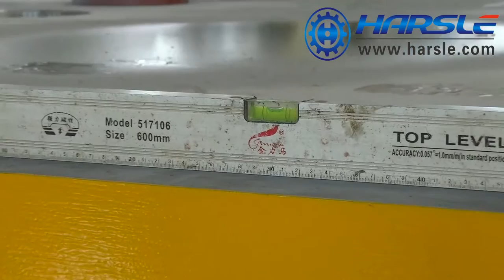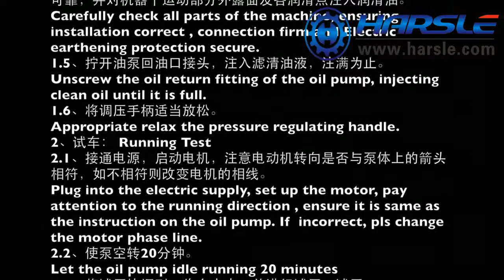How to install harsle door frame hydraulic press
Harsle design ,manufacture and export door frame hydraulic press.

It is our worker to install the machine.

Nanjing Harsle Machine Tool Co., Ltd
HARSLE brand
Add: Mingjue Industrial Zone,Nanjing City, Jiangsu Province,China